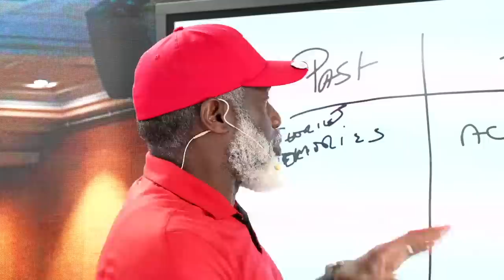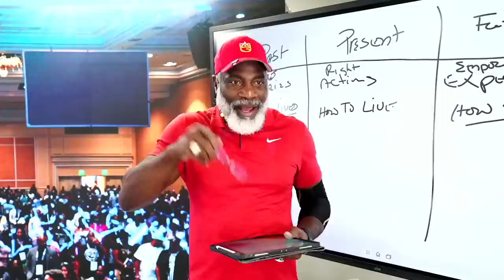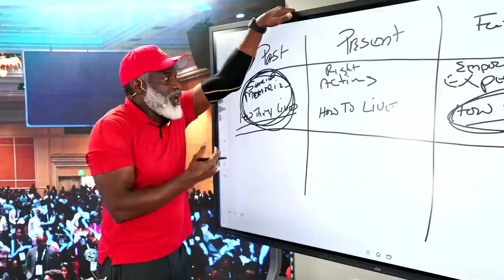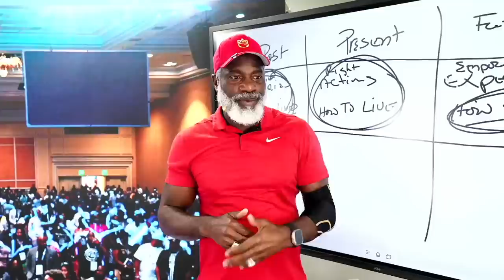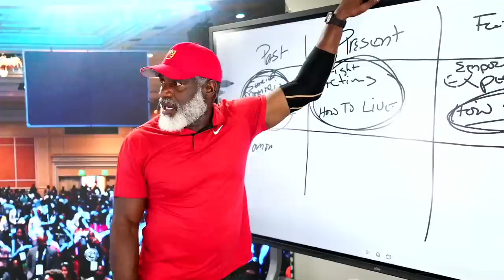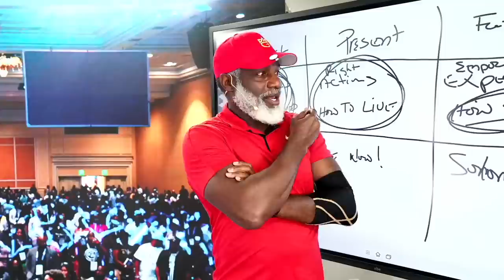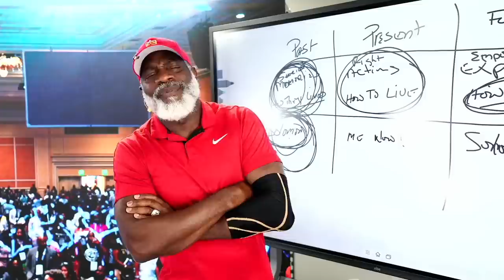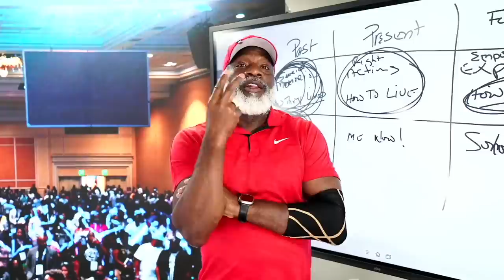Secure Your Success In Life Dr. Myron Golden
Myron’s Books